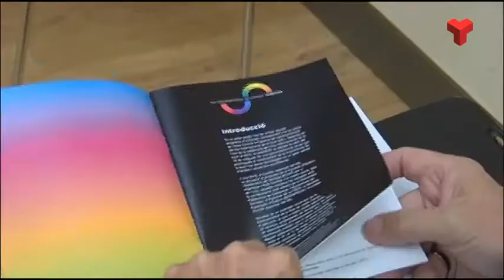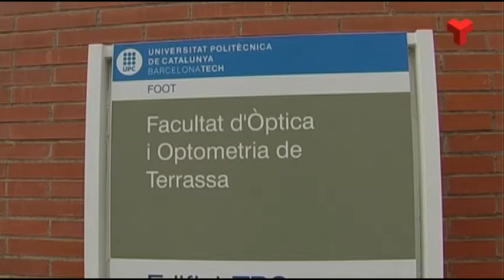Una vintena d'activitats lúdiques i científiques converteixen Terrassa en la capital la Llum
Promoure el coneixement del paper crucial que té la llum en la ciència, la tecnologia o les comunicacions de la nostra societat.